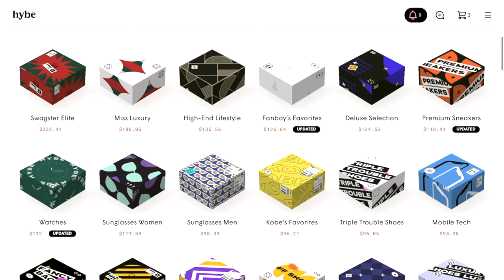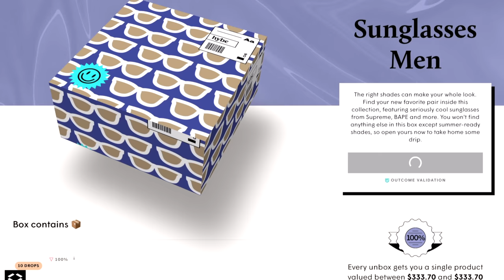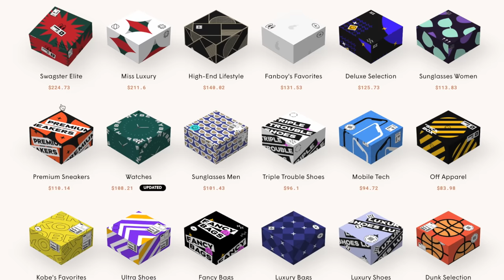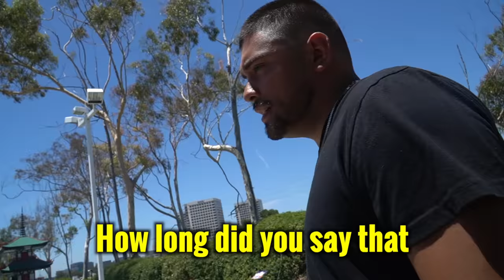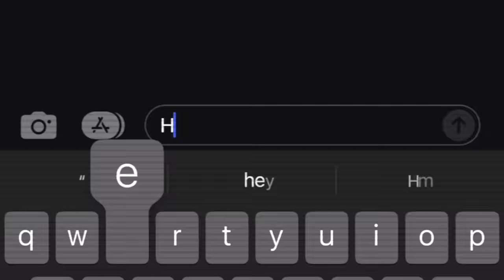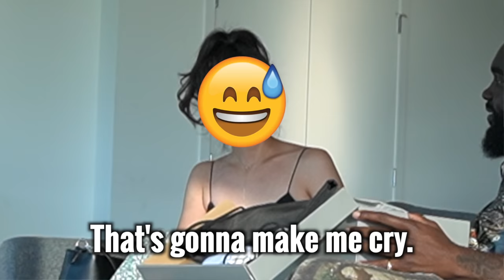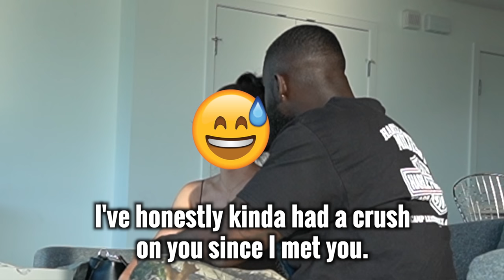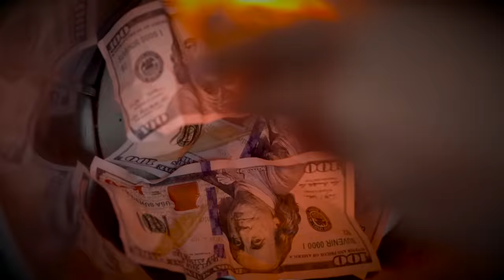Will His Girlfriend LEAVE HIM for his RICH FRIEND?!?! (UDY Loyalty Test)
Charlie decided to place his girlfriend Dani to an epic loyalty test/ Investigation! Will his GF fail and be caught cheating/ exposed in 4K?! Watch till the end to see if he is exposed, caught, and confronted!!! What happens will SHOCK you... Shoutout to Hybe for sponsoring this video! They really helped us create an epic test! *NO SPOILERS* Hybe has an insane amount of mystery boxes containing luxury products like Off-white, Supreme, Bape and more at Hybe.com! Don’t forget to check them out and to click the link above for 3 free boxes and a 5% bonus on your first deposit when you sign up!

CHAPTERS
0:00 Intro
3:00 Todays Sponsor
4:40 Jay proposes Danielle a job position
5:35 Jay gets Danielle’s number
8:30 Jay meets up with Danielle
10:50 Jay takes her for a ride
11:25 Jay meets up with Danielle again
12:45 Jay gifts Danielle with shoes
14:40 Danielle fails the test
18:00 Charlie confronts Danielle
20:40 The Corvette gets banged up

MEMO
New 2022 videos will drop soon! We will continue to test the loyalty of a person with material wealth in public (cheaters) as well as do other stuff!!! We will bring you the best, epic, and intense episodes!